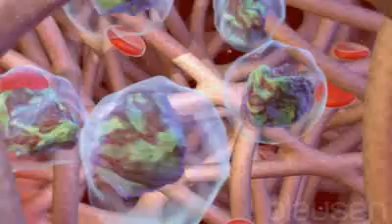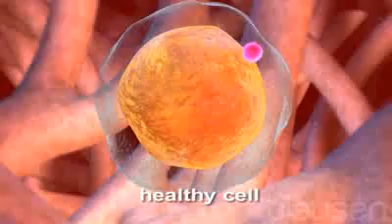Acute Myeloid Leukemia.flv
AML